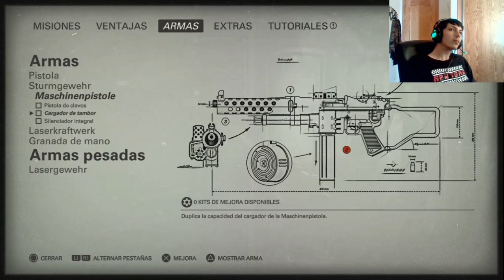Wolfenstein II The New Colossus | En Español | Cap 4